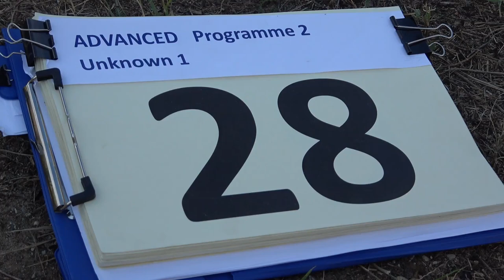28 Joseph GERNER P2 1st Unknown